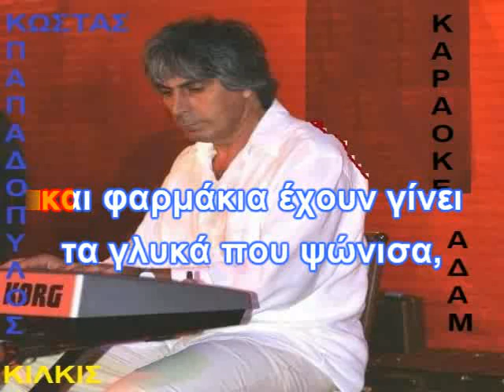ΚΑΡΑΟΚΕ ΑΔΑΜ Τα γλυκά που ψώνισα Στέλιος Καζαντζίδης ΕΝΟΡΧΗΣΤ ΚΩΣΤΑΣ ΠΑΠΑΔΟΠΟΥΛΟΣ ΚΙΛΚΙΣ